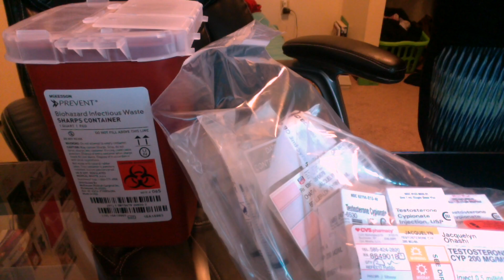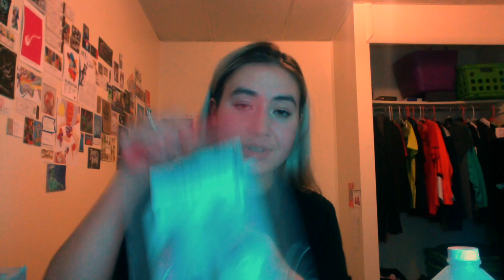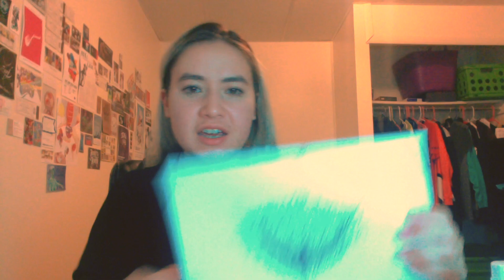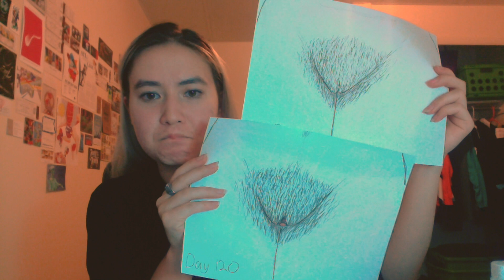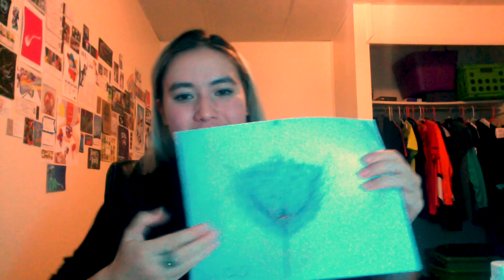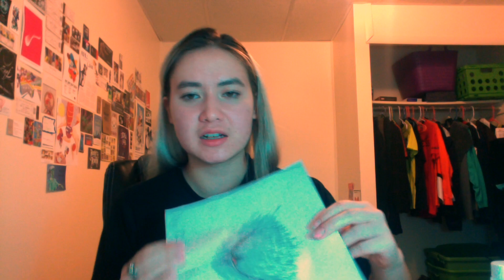Genital Growth from Testosterone! Day 120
-Click to see drawings of my clitoral/phallus/penis/genital/bottom growth so far!
-Sorry the white/color balance is so off this whole video. I'm ballin' on a budget out here, as the kids say.

All my opinions are my own. I am not a licensed professional.